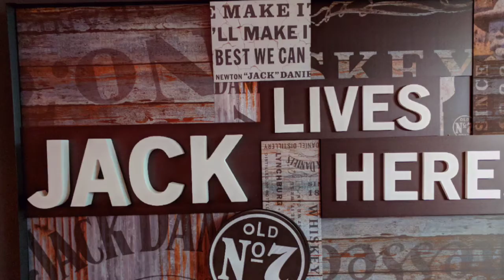2017 ski tour.